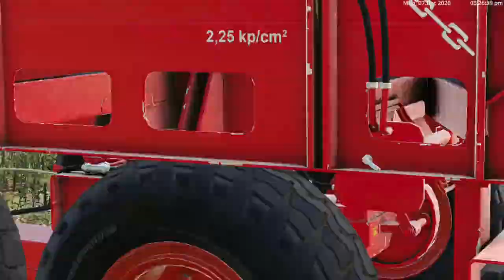FS 19 KOLONIA 1990 #11 Testy kombajnu !!!